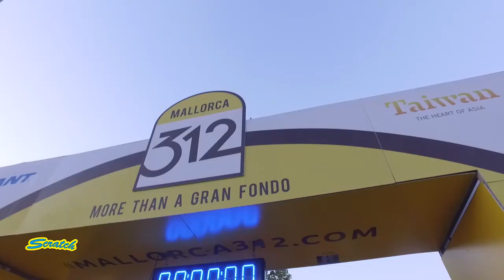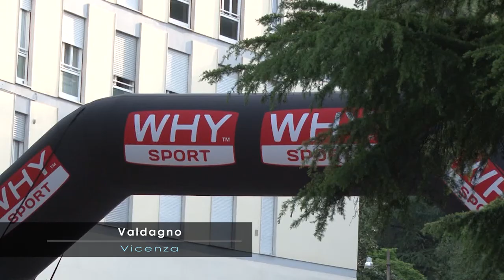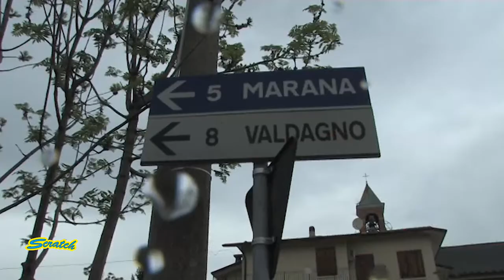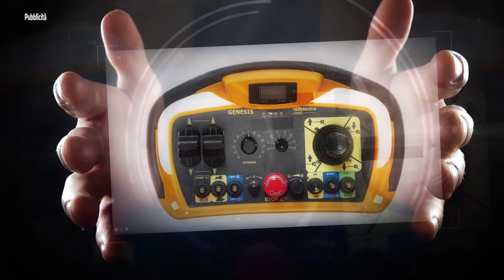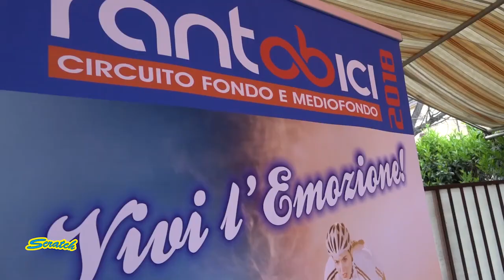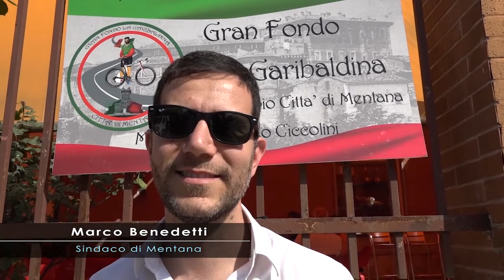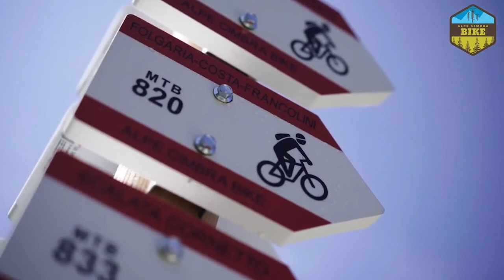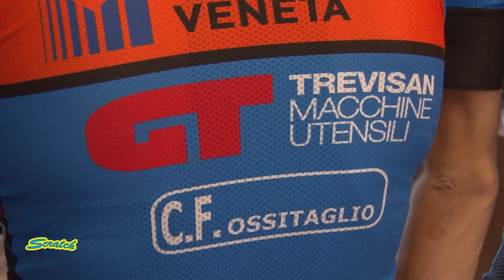SCRATCH TV - 312 MALLORCA GRANFONDO ALCUDIA (MAIORCA) 2018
- 312 Mallorca Granfondo ad Alcudia (Maiorca) 2018
- Presentazione in studio "una pedalata con gli ex campioni" Glorie Ciclismo Triveneto
- 4a edizione Granfondo WHYsport Città di Valdagno (VI) 29 Aprile 2018
- Gran Fondo La Garibaldina Coppa Città di Mentana (RM) 29 Aprile 2018
- Presentazione per la XC Nazionale Città di Chiampo (VI)

Ospiti in studio: Mario Beccia